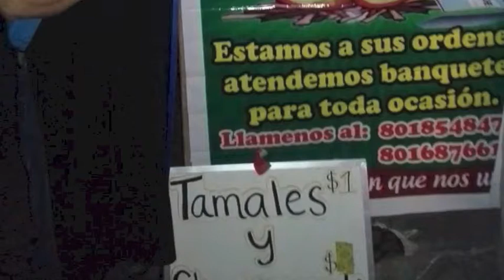Primer Gran Baile Sonidero En Provo Utah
Xv Again (Mis 15 otra vez ) Salt Lake city Utah USA, es una Creación Donde Las chicas Tienen Otra Oportunidad De Vivir Su Sueño .